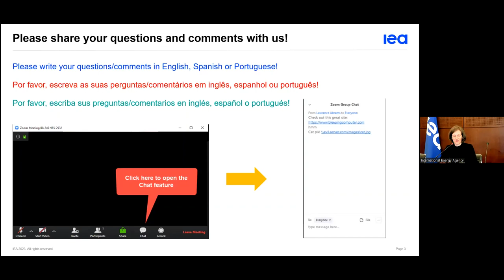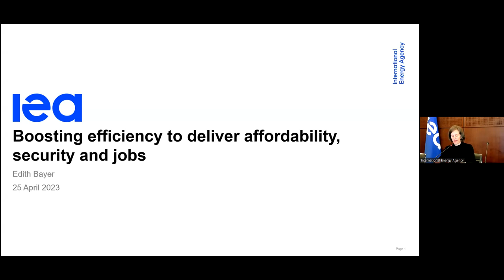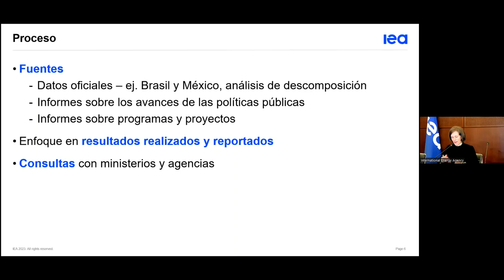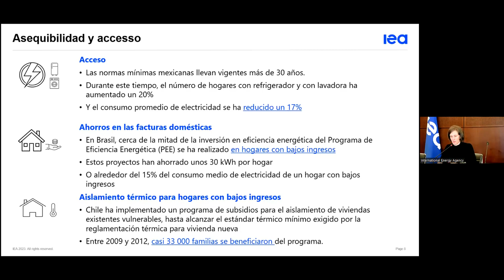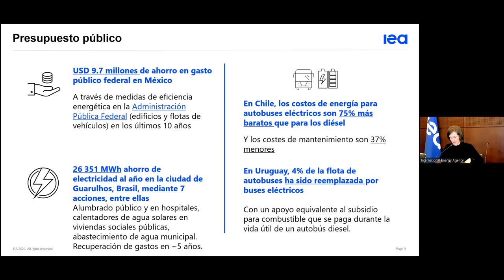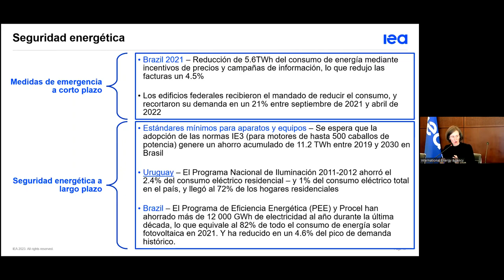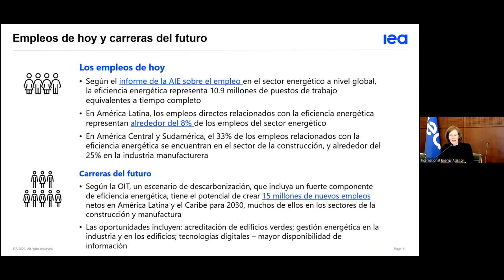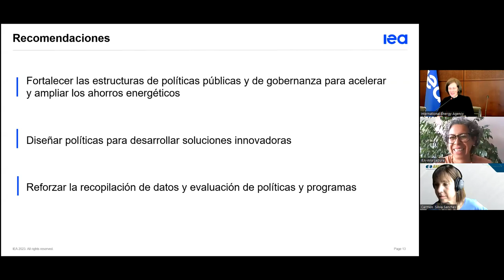Webinar: Boosting Energy Efficiency in Latin America - English